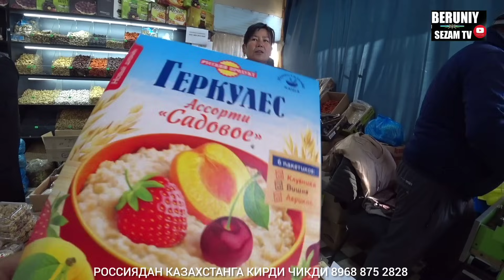БЕРУНИЙ ДЕХКОН БОЗОРИ 23.10.2023